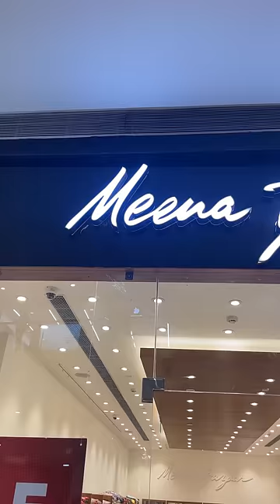Discover exclusive ethnic wear with modern touch, only at Meena Bazaar at Pacific Mall Tagore Garden